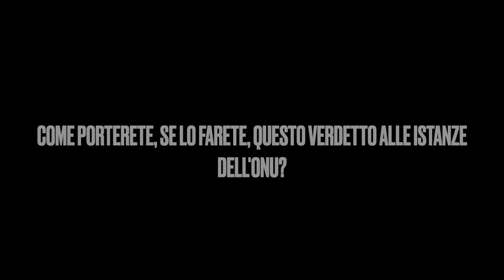COP26: intervista a Pablo Solón, ex Ambasciatore della Bolivia per le Nazioni Unite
L'intervista completa a Pablo Solón durante il controvertice del People's Summit, parallelo alla COP26. Ci racconta, in qualità di Giudice, l'esito del processo all'UNFCCC da parte del Tribunale dei diritti della Natura che ha condannato le Nazioni Unite per genocidio. Ci spiega anche come gli strumenti legali contro Stati e imprese siano utili all'azione contro il cambiamento climatico.